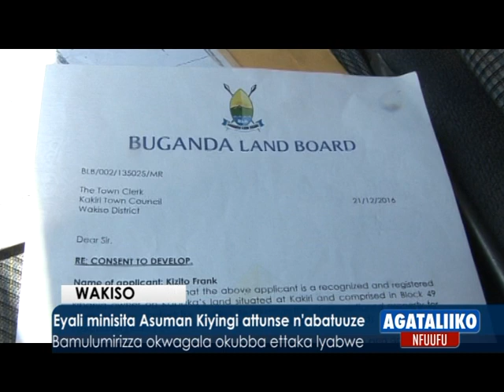Eyali Minisita Asuman Kiyingi attunse n'abatuuze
Bamulumirizza okwagala okubba ettaka lyabwe.

Agataliiko nfuufu 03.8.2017 Wakiso, Ngogwe
Reporter: